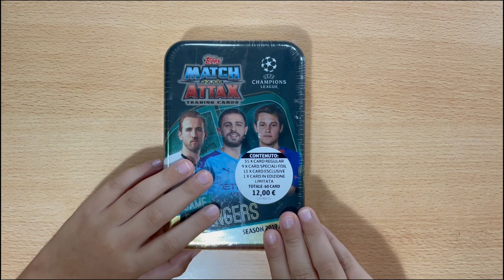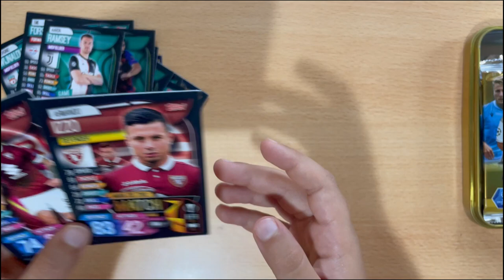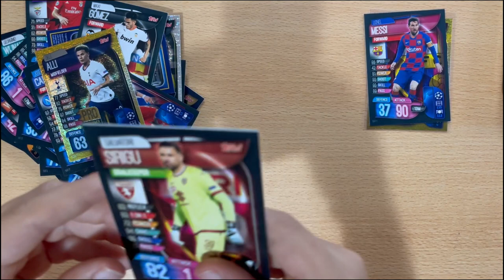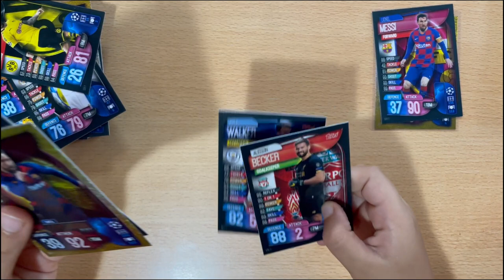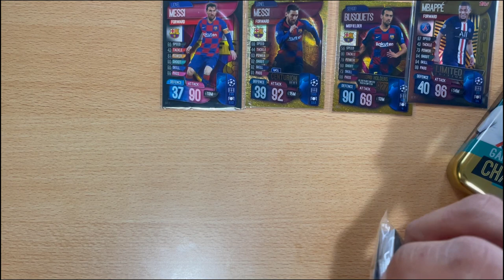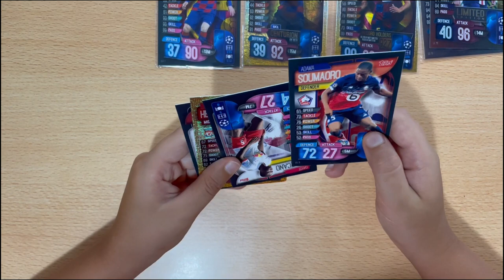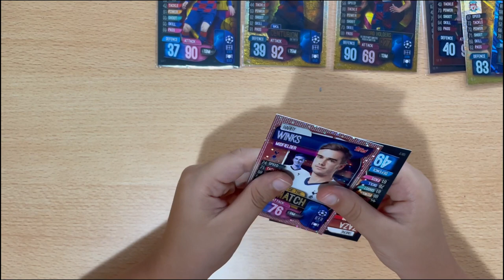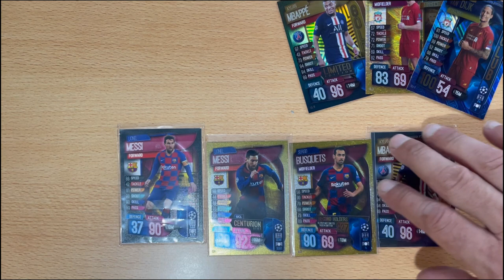unboxing match attax 19/20 Game Changers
hoy abrimos 2 cajas de match attax  Game Changers 19/20 de la edición italiana